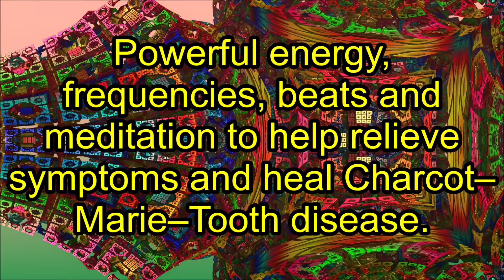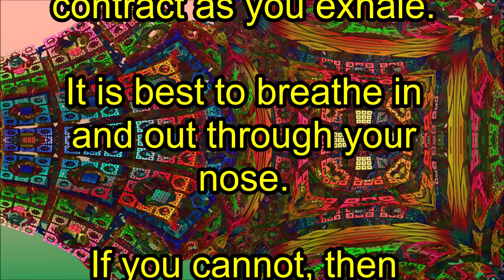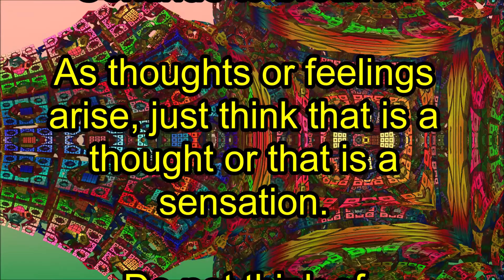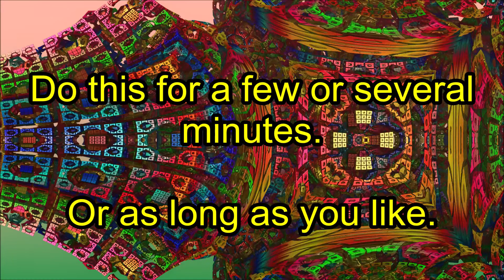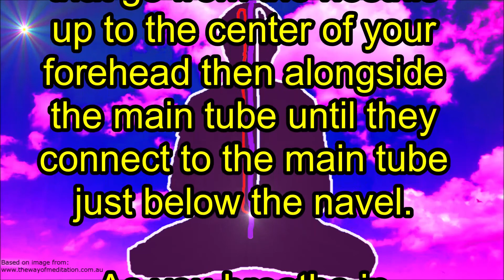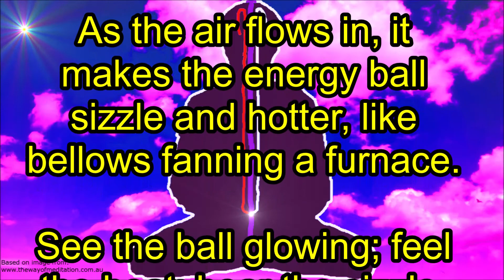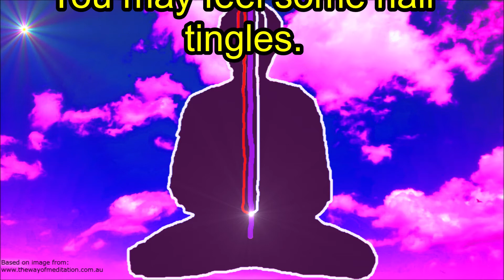Charcot-Marie-Tooth Disease (CMT) Healing (Binaural Beats & Meditation for healing CMT)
Charcot–Marie–Tooth disease (CMT) is a hereditary motor and sensory neuropathy (HSMN) of the peripheral nervous system characterized by progressive loss of muscle tissue and touch sensation across various parts of the body.

This video has Powerful energy, frequencies, beats and meditation to help relieve symptoms and heal Charcot–Marie–Tooth disease.

Be sure to follow doctors advice. Do the meditation to improve results.

Meditating at least twice a day for 30 minutes will bring good results.  More is better so long as you can do it.  Work your way up slowly so you do not overdo it before you are ready and quit.

The meditation in the video is pinned to the top of the comments.

This is the Karmic Beats II channel.  Where I have spoken healing meditations, talks on various topics and healing beats.

The first karmic beats channel features videos with healing meditations and healing beats.

Please help. YouTube demonetized the Karmic Beats first channel.

Downloadable MP3 Files from Karmic Beats Videos.

After doing the meditation you may just listen to the beats for as long as you like.

You can even listen while you sleep.

Binaural beats and frequencies used:

2.0 Hz - Nerve regeneration.

10 Hz- Dominant alpha frequency, clarity, normalcy, anti-convulsant, Motor impulse coordination, Solar Plexus (Manipura) chakra which is the organizing brain of the nervous system (the belly brain).

285 Hz - (Solfeggio) This frequency helps return tissue to its original form. Influences energy fields, sending them a message to restructure damaged organs. Useful in treatment of damaged tissues. It also leaves your body rejuvenated and energized.

528 Hz - Solfeggio MI.  Transformation and Miracles (DNA Repair). Returns human DNA to its original and perfect state. Increased amount of life energy. Clarity of mind. Deep inner peace. Associated with Solar Plexus (Manipura) Chakra.